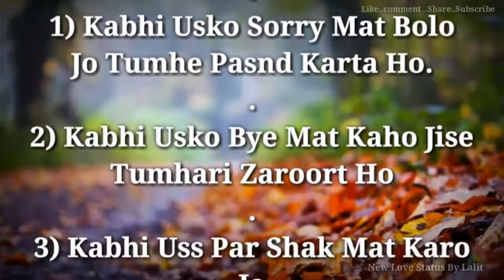Whatsapp, Sad, Status, Video, Song, l Whatsapp Status l Lyrics Song l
WhatsApp status is a great way to express yourself. It is an expression, written specifically and in a precise way to reveal one's views, thoughts and emotions in a creative style. WhatsApp status displays how uniquely and ingeniously you can put your thoughts in words. Updating status on WhatsApp or changing it from time to time simply defines your way of living life or way towards life. Besides this, updating status is thought-provoking and is really a fun, if you are able to manage it smartly and effectively. There are different types of WhatsApp status that one can use, as per their convenience or mood.